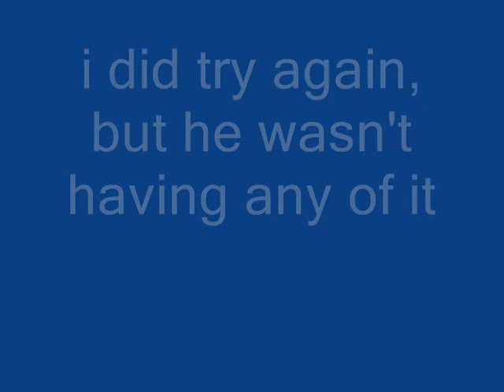my Dog Bez owning huge snowball 2012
My rescue dog playing catch with snowballs